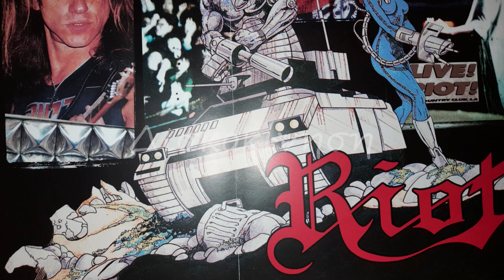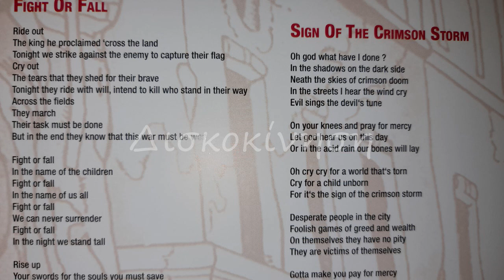RIOT - FIGHT OR FALL